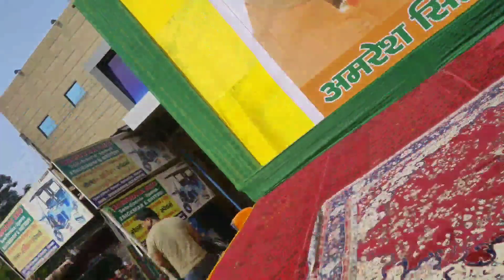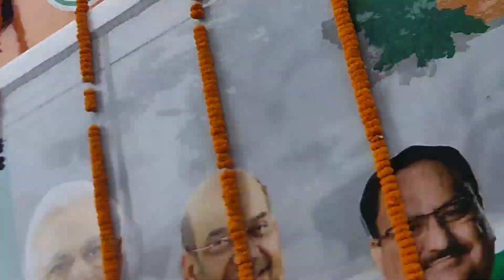CM के एक झलक पाने के लिए उमडी़ भीड़...